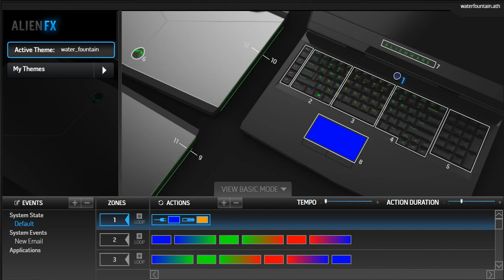Water Fountain by tenNovy Alienware 17 R4 Fx Theme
Water Fountain by tenNovy Alienware 17 R4 Fx Theme 2016.  Check out the morphing from blue to green and through red to blue.